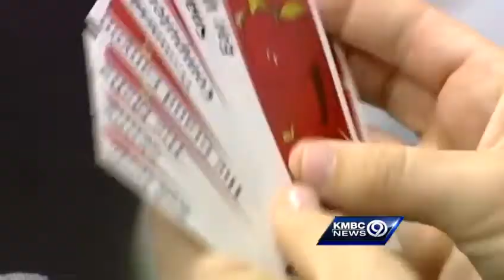Tracking a stroke survivor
KMBC's Matt Flener introduces us to a stroke survivor that he will be tracking in the coming months.